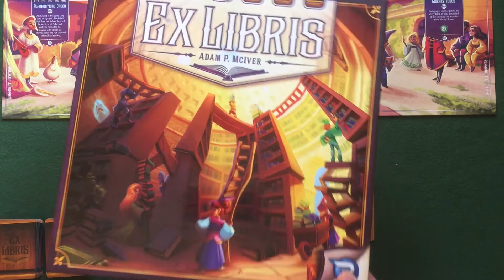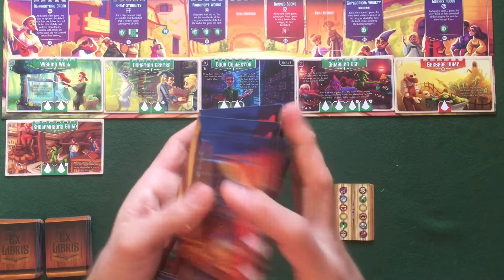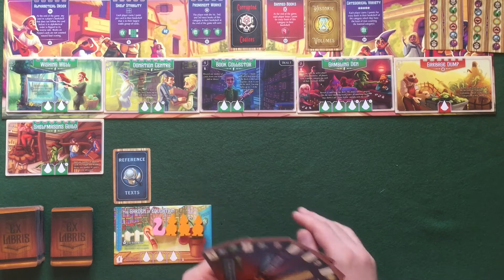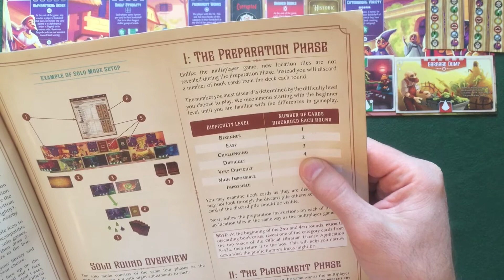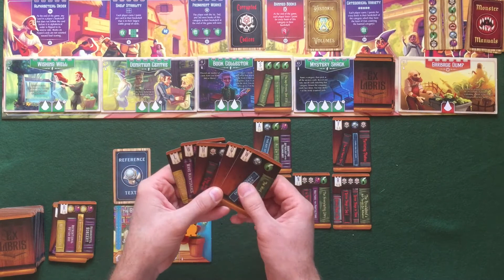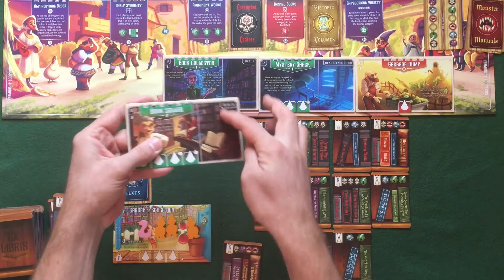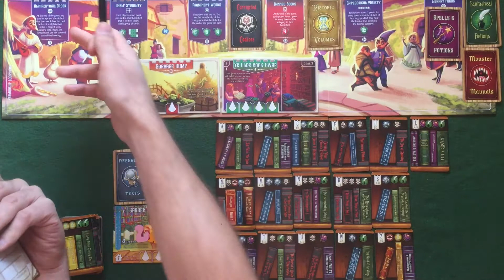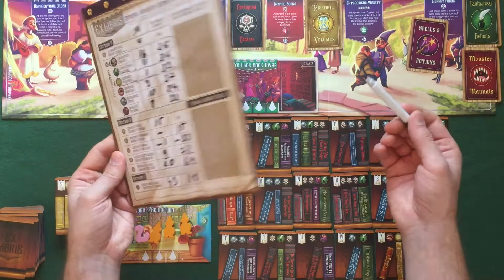Ex Libris - геймплей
Видео №63 на канале "Пасьянс Show", в котором я демонстрирую соло партию игры "Ex Libris"